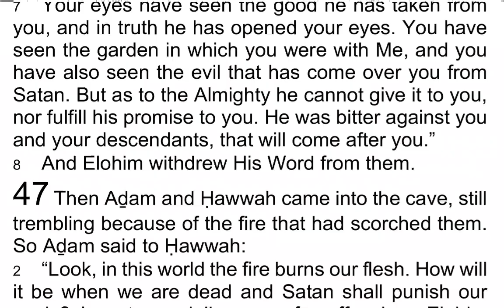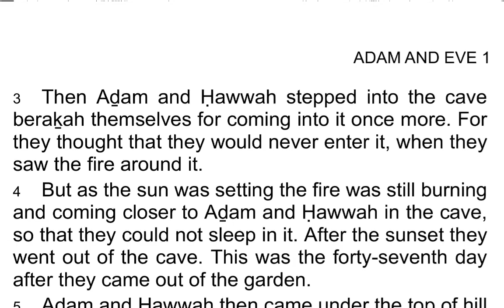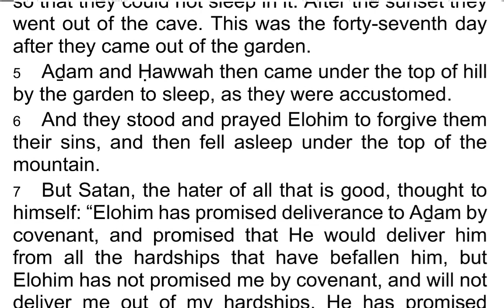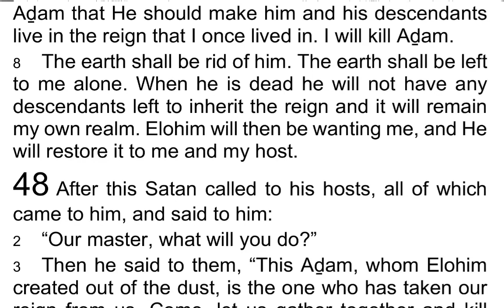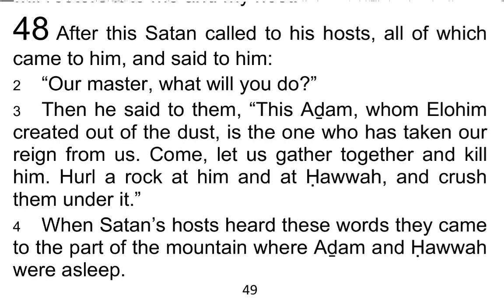The 1st Book of AḎAM & ḤAWWAH / Adam & Eve 47 - I Read My Scriptures! ❤️ 📖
Today's Reading:
1 Then Aḏam and Ḥawwah came into the cave, still trembling because of the fire that had scorched them. So Aḏam said to Ḥawwah:

2 “Look, in this world the fire burns our flesh. How will it be when we are dead and Satan shall punish our souls? Is not our deliverance far off unless Elohim comes in His mercy and fulfills His promise to us?”

3 Then Aḏam and Ḥawwah stepped into the cave beraḵah themselves for coming into it once more. For they thought that they would never enter it, when they saw the fire around it.

4 But as the sun was setting the fire was still burning and coming closer to Aḏam and Ḥawwah in the cave, so that they could not sleep in it. After the sunset they went out of the cave. This was the forty-seventh day after they came out of the garden.

5 Aḏam and Ḥawwah then came under the top of hill by the garden to sleep, as they were accustomed.

6 And they stood and prayed Elohim to forgive them their sins, and then fell asleep under the top of the mountain.

7 But Satan, the hater of all that is good, thought to himself: “Elohim has promised deliverance to Aḏam by covenant, and promised that He would deliver him from all the hardships that have befallen him, but Elohim has not promised me by covenant, and will not deliver me out of my hardships. He has promised Aḏam that He should make him and his descendants live in the reign that I once lived in. I will kill Aḏam.

8 The earth shall be rid of him. The earth shall be left to me alone. When he is dead he will not have any descendants left to inherit the reign and it will remain my own realm. Elohim will then be wanting me, and He will restore it to me and my host.”